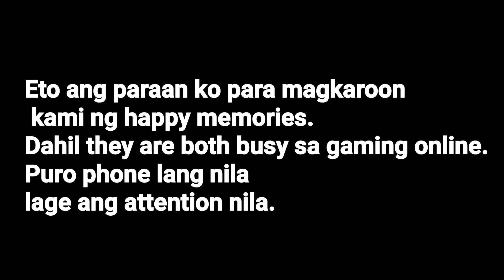Kalokohan moment with my kids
Hello mga babes!

I'm not a joker, but trying to make my kids laugh. They are spending too much on playing games online. So I decided to ask them a short time to make video like this.

 I hope you enjoy watching us guys.